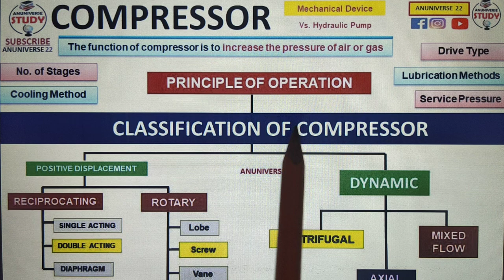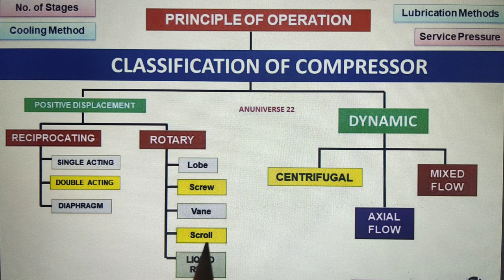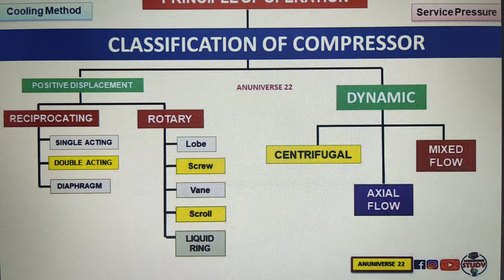Types of Compressor